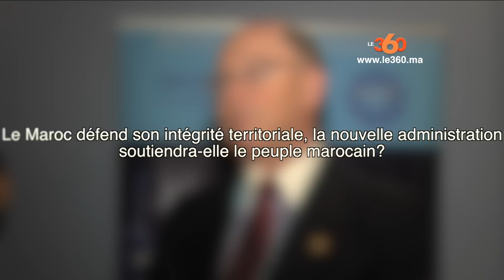Le360.ma •Alex Wolff diplomate américain proche du président élu Donald Trump